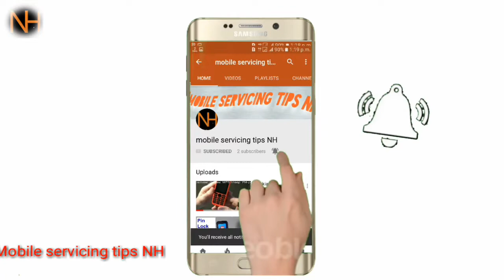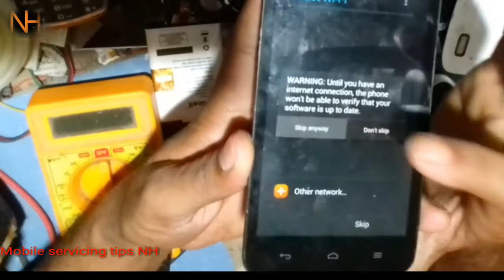how to honor hol u19 hard reset and unlock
how to honor hol u19 hard reset and unlock Pattern look  remove